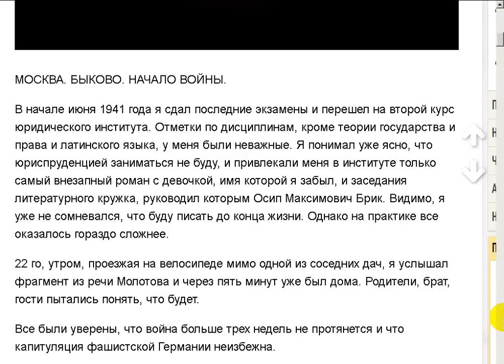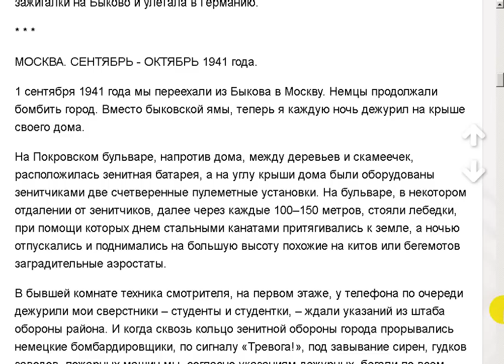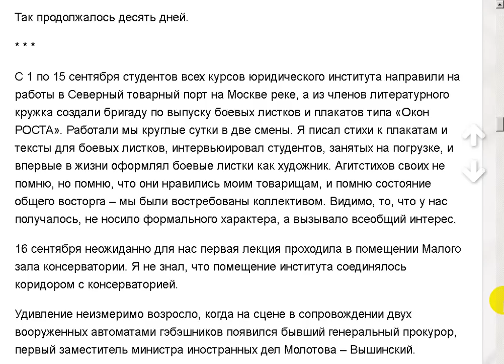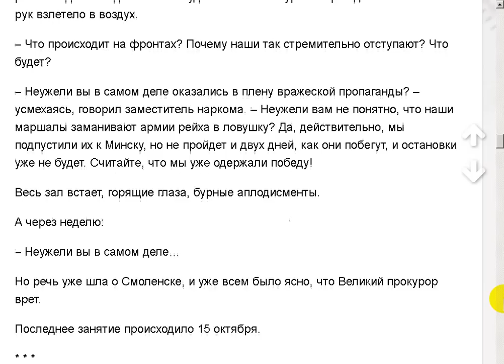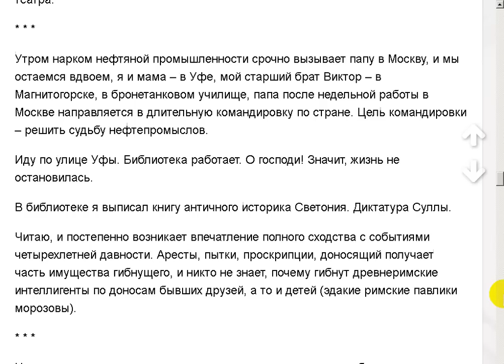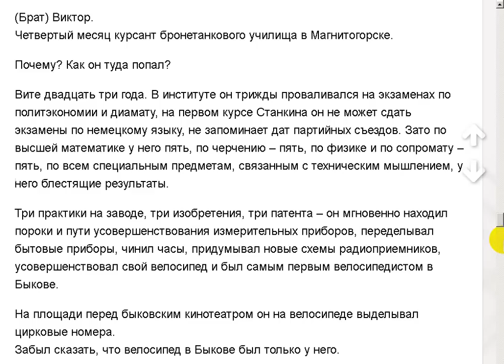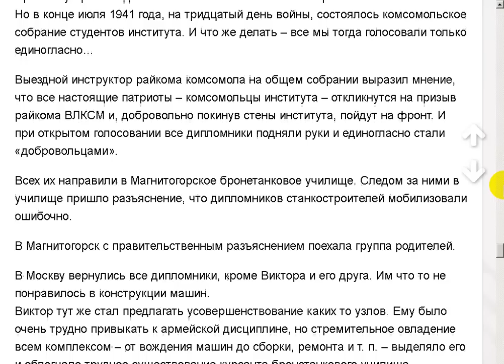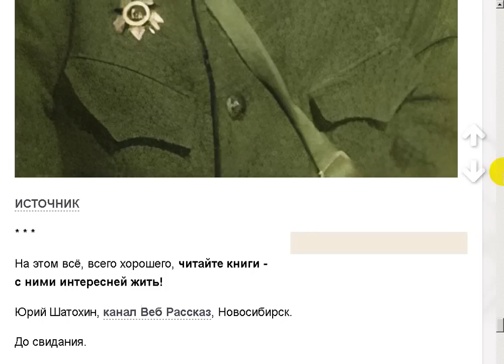Война всё спишет.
Поддержать автора канала можно здесь:
Сбер Банк Visa: 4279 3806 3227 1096
Сбер Банк МИР: 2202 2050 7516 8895
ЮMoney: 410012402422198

- Веб Рассказ на Boosty. Поддержать автора канала можно здесь
Поддержать автора канала можно и здесь:
ЮМoney: 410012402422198 Война всё спишет. Леонид Рабичев.
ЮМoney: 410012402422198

Новый компьютерный канал 3.0 Юрий Шатохин на YouTube